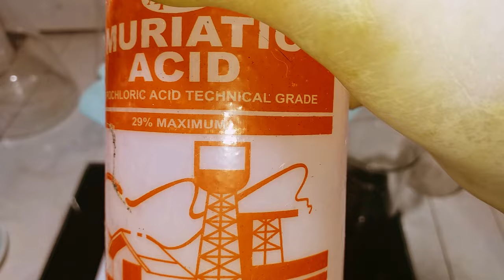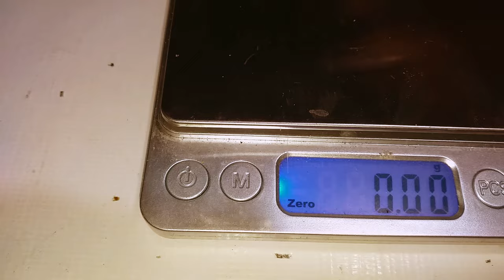GUIDE FOR GOLD RECOVERY FROM COMPUTER CPU | GOLD RECOVERY PROCESS